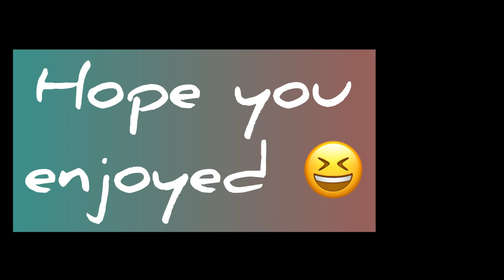Most Funny video, try not to laugh challenge